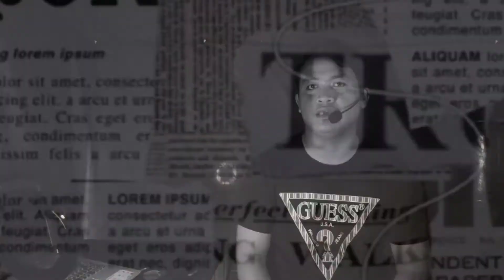VALENTINE DAY UDA BERLALU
telat uplod...
 sory kalau materi kentang...ga niat sih buatnya
see u next.